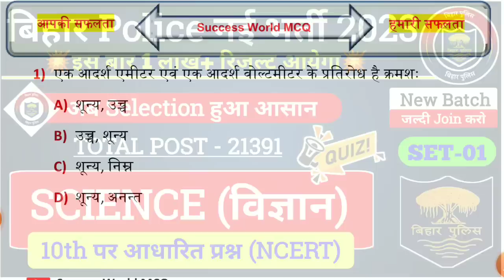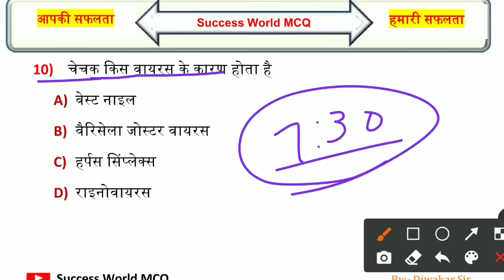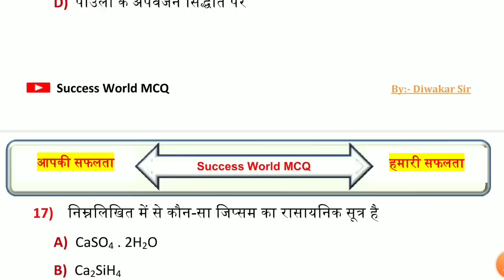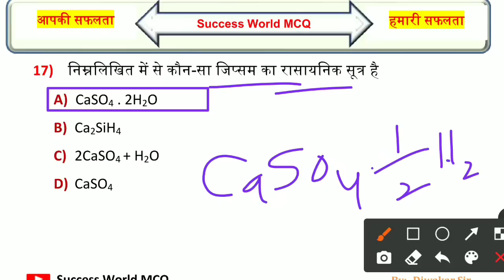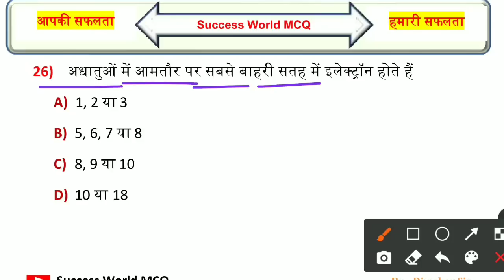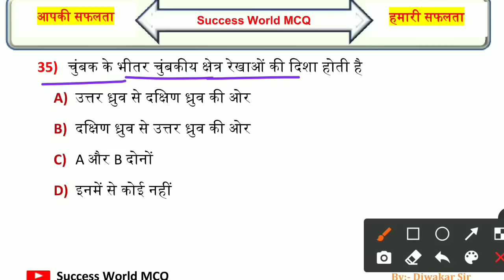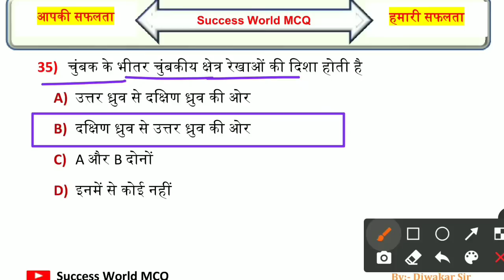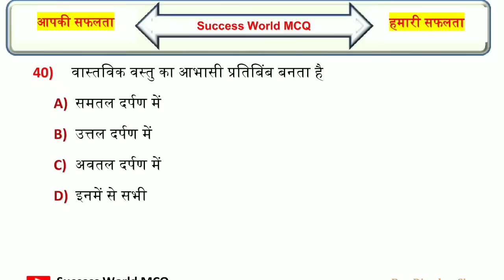Science GK Quiz - 01 | विज्ञान प्रश्न | Bihar Police Practice Set 2023 | Bihar Police Question Paper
💠 GK/GS Practice Set-रात 8:00 बजे
💠 Special Science GK - रात 8:30 बजे
💠Math Class - रात 8:30 बजे
💠 हिन्दी व्याकरण Class - रात 8:30 बजे
💠 Topic Wise GK/GS - शाम 7:30 बजे(New Channel पर)

Science GK Quiz - 01
Bihar Police New Practice Set Gk
bihar police ke liye online class